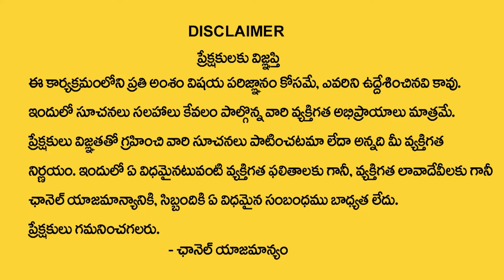L letter Numerology Horoscope 2024 | Dr Kiran Nehru Numerology | TSW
Watch► L letter Numerology Horoscope 2024 | Dr Kiran Nehru Numerology | TSW